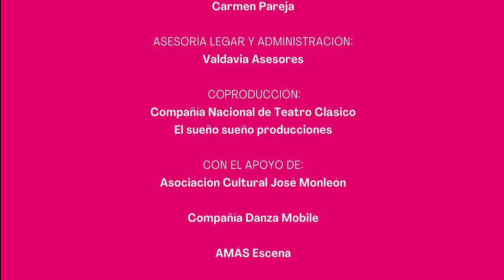Tráiler «Segismundos. El arte de ver» (CNTC / El sueño sueño producciones)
Antonio Álamo escribe y dirige «Segismundos. El arte de ver», un diálogo contemporáneo a partir de «La vida es sueño».

Sobre el binomio sueño y realidad, Antonio Álamo lleva a las tablas una obra de nueva creación para la Compañía Nacional de Teatro Clásico inspirada en el mundo calderoniano mediante un reparto diverso en el que todos son Segismundos.

Reparto: Helliot Baeza, Sara Barker, May Monleón, Abel Mora y Christofer Ortiz.

Equipo artístico:  Antonio Álamo: Dirección y dramaturgia; Elisa Sanz (AAPEE): Diseño de escenografía y vestuario; Olga García (AAI): Diseño de iluminación; Marc Álvarez: Música original y espacio sonoro; Uma Díaz: Composición de canciones; Cristina D. Silveira y Paloma Díaz: Dirección coreográfica:  Paco Gámez: Ayudante de dirección; Ángela Monleón: Producción y dirección del proyecto.

Un montaje, que podrá verse entre el 19 y el 29 de enero en la Sala Tirso de Molina, en el que Antonio Álamo nos invita a ejercitarse en el arte de ver, a despertar.

«Segismundos. El arte de ver» es una coproducción de la Compañía Nacional de Teatro Clásico y El sueño sueño producciones, con el apoyo de Compañía Danza Mobile, Asociación Cultural José Monleón y AMÁS Escena.